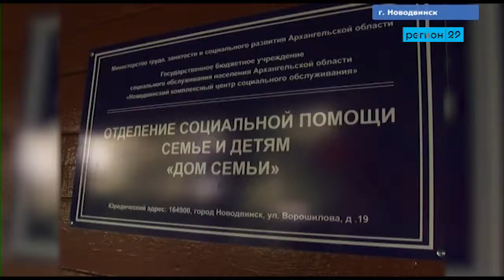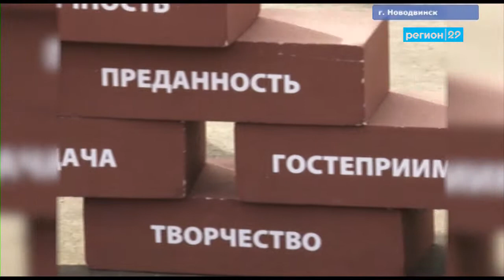Проекты Единой России